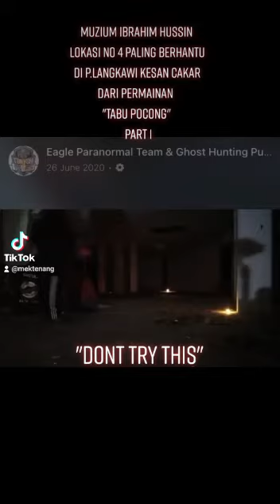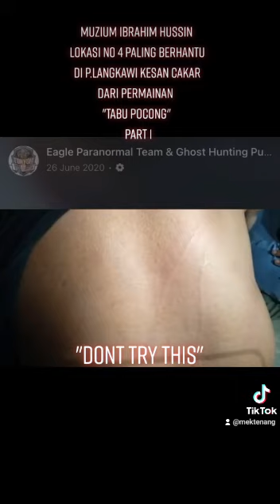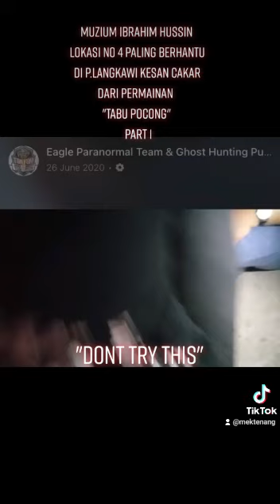OMG 😱 || KASAR KAU BERGURAU PART 1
Permainan ini kita namakan
seruan "TABO POCONG"

PLS DONT TRY THIS ❗

Memang BAHAYA serius aku cakap.
kalau nak main silakan.
tapi ada AYAT seruan yang kalian kena gunakan.